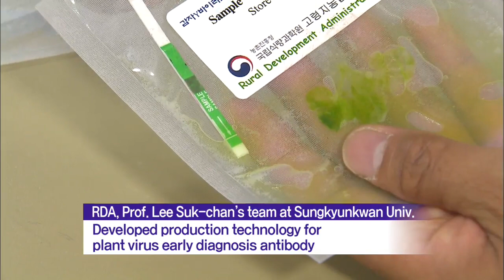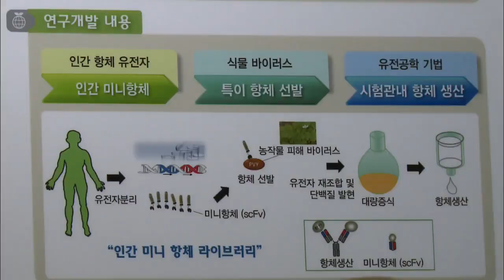Plant Virus Antibody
[Anchor Lead]

Plant viruses have an average 90% fatality rate. These viruses have been a bane for farmers as there are no cures available and it takes more than six months just to make a diagnosis. But now a Korean team of scientists has developed a technology to mass produce a plant virus antibody. Here’s more.

[Pkg]

Plant viruses are known to decimate crops. Roughly a thousand such viruses have been reported in Korea. Early diagnosis is important, since viral infections occur in a wide variety of crops and the fatality rate can reach almost 90%, but visual confirmation is difficult. Resulting damages to farmers amounted to more than 800 million dollars last year alone. The Rural Development Administration and Professor Lee Suk-chan's team at Sungkyunkwan University have jointly developed technology to mass produce antibodies enabling early diagnoses of plant viruses. Antibodies are needed to diagnose viral infections, but the conventional technique if using the blood of lab animals wasn't very efficient. The new findings successfully substitute human genes to enable mass production even from a small amount. The most prominent feature of the technology is that it shortens the antibody production time from at least six months to just three weeks.

[Soundbite] Kwon Min(Researcher, Rural Development Admin.) : "Since we use colon bacillus to mass-produce antibodies, we can make any antibodies we want regardless of the time and place."

The Rural Development Administration plans to distribute the new virus diagnosis technology to Korean farmers and build an antibody bank for plant viruses to counter viral crop infections in their early stages.